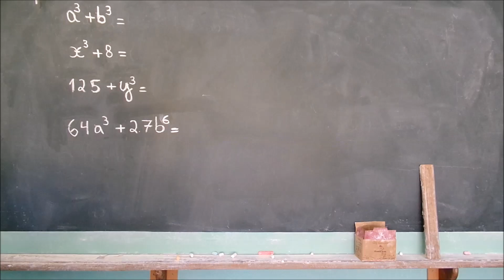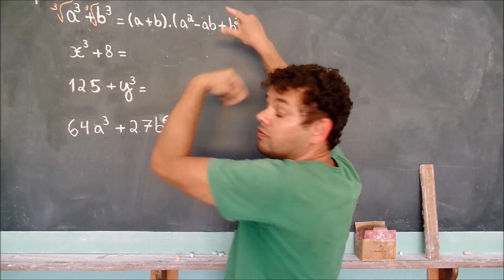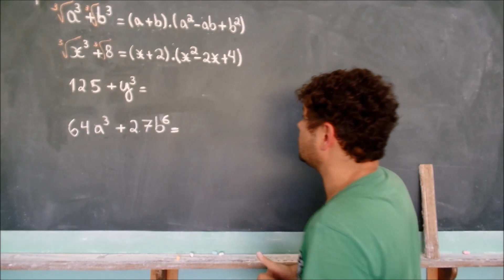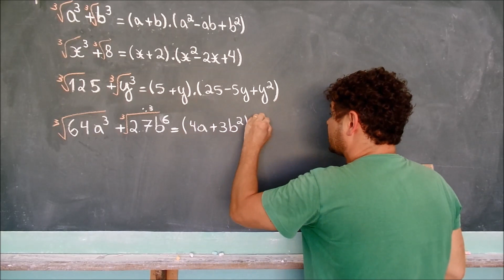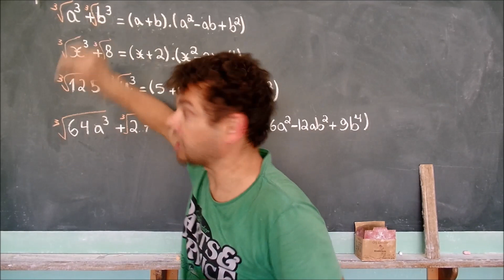fatoração de polinômio pela soma de dois cubos com ph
Trabalhar fatoração de um binômio que possui a adição de dois cubos com alunos do oitavo ano do Ensino Fundamental.